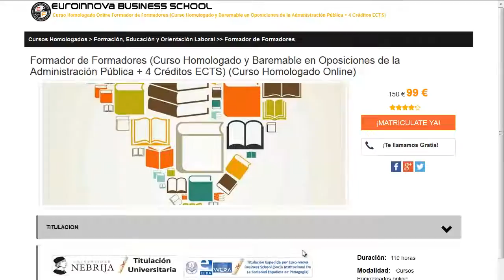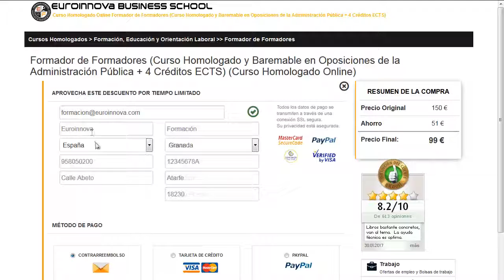curso pmp online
curso pmp online. Encuentra todos los master para curso pmp online. Si no sabes donde ver un curso o master homologado. en la web de Euroinnova podrás encontrar todo.

Te ofrecemos todo en curso pmp online. No lo dudes más,visítanos y usa nuestro buscador con el cual encontrarás cualquier curso o master sobre curso pmp online que quieras realizar.

Tenemos mas de 10000 master y cursos gratis con los que enriquecer tu formación. Te Contamos todo lo que quieres saber sobre curso pmp online precios, descuentos,donde se estudia. Entra y descúbrelo en nuestra web